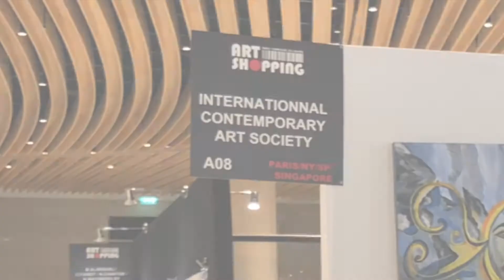Saphira & Ventura Gallery - Salon International D'Art Contemporain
We had an amazing time exhibiting in Paris, at the Carrousel du Louvre Art Shopping!

The works are from:
Adriana Soares
Chucrallah Fattouh
Fadilja Kajosevic
Fatima Campos
Felipe de Santos
Isabel Pino
Jael Klein
Jeffrey Odiorne
Maria Angelica Viso
Marcelo Ment
Marina Ramadi
Melissa Hin
Neil Kerman
Nicholas Fattouh
Nita Patel
Pedro Manuel
Rene Nascimento
Regina Pinto
Samuel Caixeta
Silvia Bakker
Susan Marx